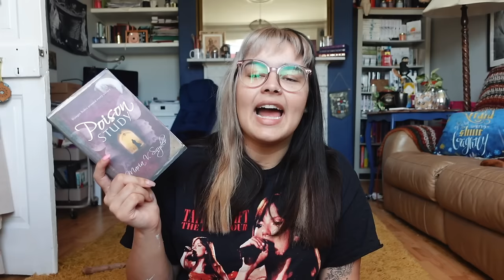A Library Haul, Rewiring & Healthy Recipes 🍜 READING VLOG #256 // 2024 // AD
FREE TOYS OR GIFT CARDS FOR TOYS!
Everyone who signs up to my giveaway with Bellesa wins something!

This week I checked out a few books from my library, made a lot of progress on my bedroom renovation, tried some new instagram recipes & made a lil dent in my March TBR for Realmathon

Want a relaxing week away with bookish pals? Book your spot on our Greek Island Reading Retreat!

etsy for EU candle customers